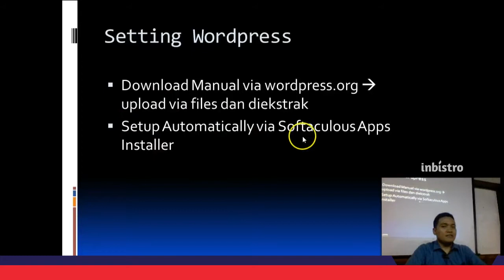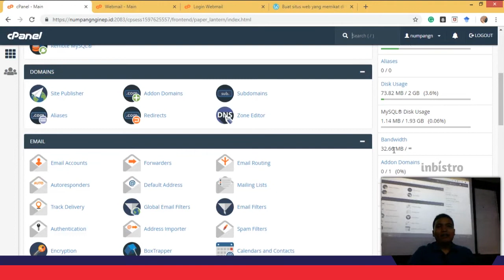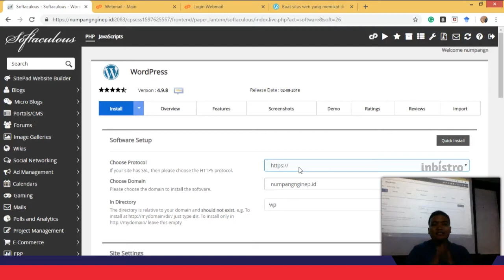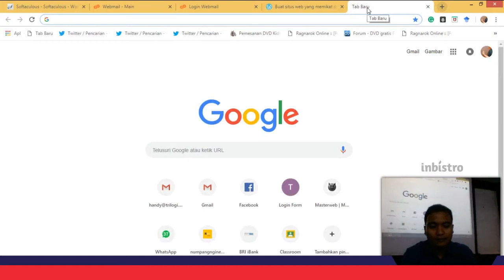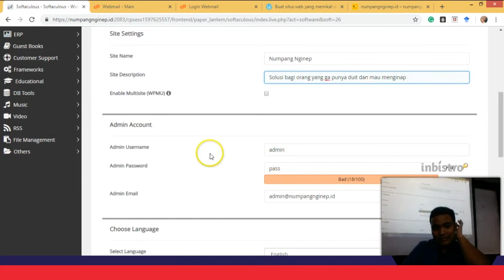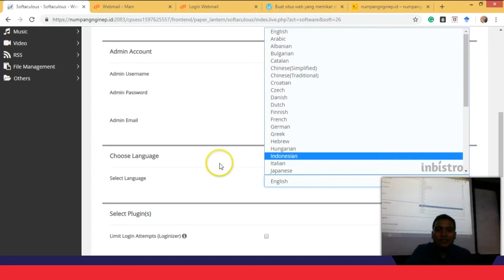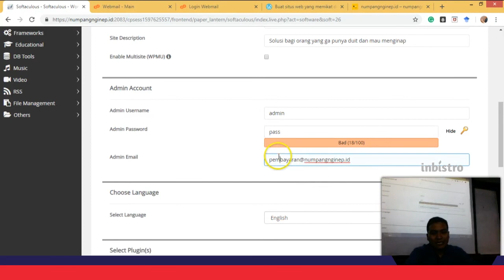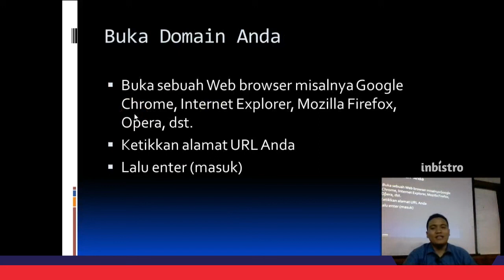Instalasi Wordpress untuk Website (Part 2/4)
Pak Silvester Handy menjelaskan tentang CPanel dan Konfigurasi Website dengan Wordpress. Terdiri dari 4 bagian:

Part 1: Cara Akses CPanel dan Pembuatan Akun Email Website
Part 2: Instalasi Wordpress untuk Website
Part 3: Pengaturan Wordpress Themes sebagai Tampilan Website
Part 4: Kustomisasi Menu dan Widget pada Wordpress

Video pengajaran ini terselenggara berkat pendanaan dari Kementerian Ristekdikti melalui skema PPK (Program Pengembangan Kewirausahaan) dan hibah internal Universitas Trilogi skema Pengabdian Masyarakat.

Punya bisnis inovatif dan ingin di inkubasi? Silahkan kunjungi